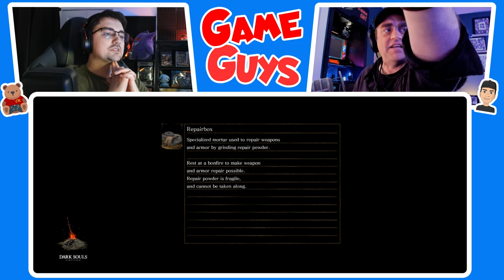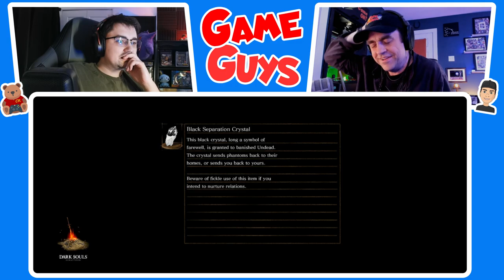Dad Is FALLING From Blighttown | Dark Souls 51